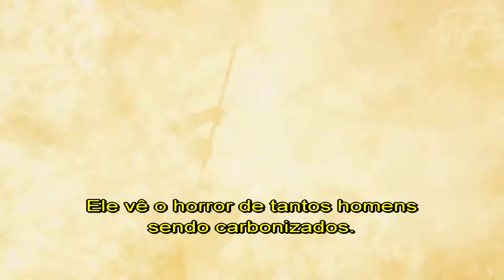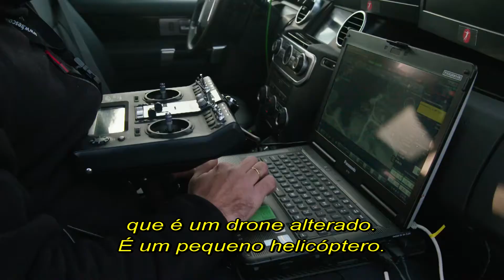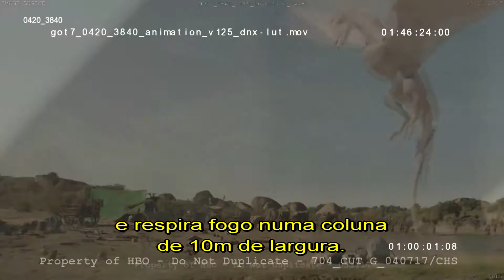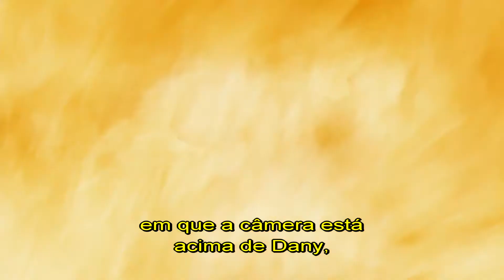Game of Thrones Temporada 7 | Anatomia da cena episódio 4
O elenco fala sobre a cena que aconteceu no quarto episódio da sétima temporada da série.

Sobre a HBO Brasil:
A HBO é um canal premium de televisão, que oferece séries, documentários e filmes exclusivos, além do conteúdo original, que conta com séries premiadas como Game of Thrones, O Negócio, Girls, Silicon Valley e Vinyl.